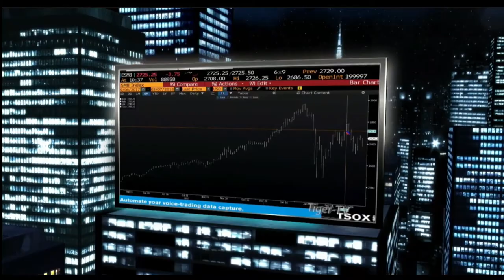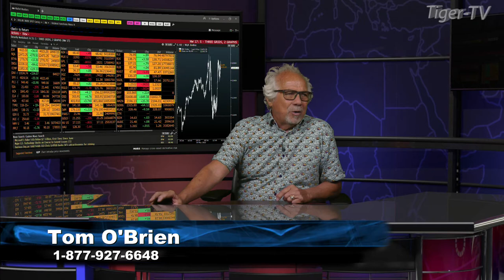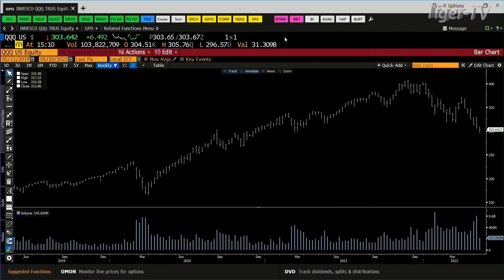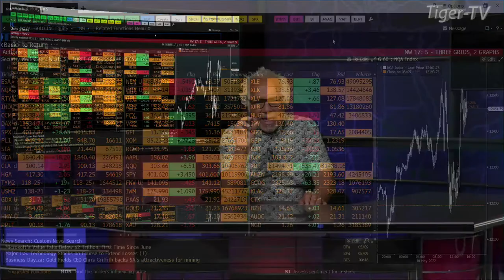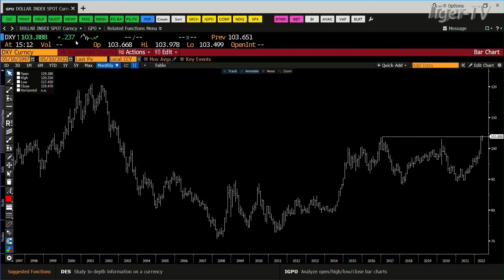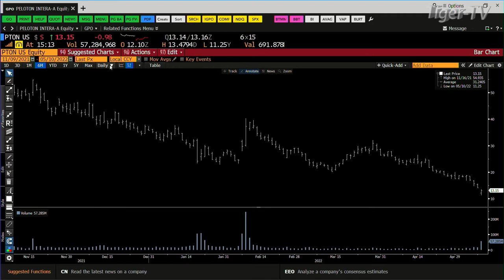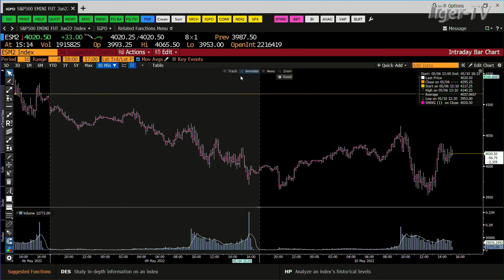May 10th Daily Market Recap - 2022